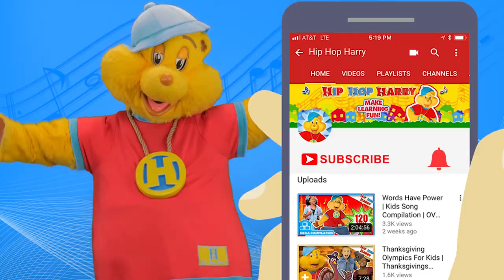What’s In The Box Compilation | Fish, Bugs & More | Hip Hop Harry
What’s In The Box compilation: fish, bugs & more, from Hip Hop Harry!

Hip Hop Harry and his friends tried to answer a very simple question: What’s in the box? They had to stick their hands inside mystery boxes to try and guess what is inside, and now every round of this guessing game is here in one cool kids video! You’ll see them touch everything from fish to worms!

Which round was your favorite?

For Fan Mail:
8306 Wilshire Blvd. #353